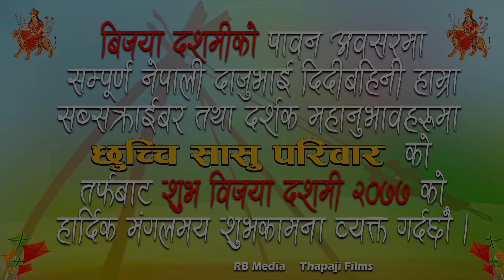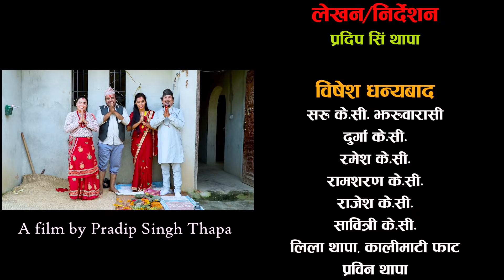छुच्ची सासु १३ || Chhuchchi Sasu 13 || दशैं विशेष || New Nepali Sentimental web Series 2020 ll 2077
Act:
Pradip Singh Thapa
Saru Silwal
Ramhari BC
Anita Shrestha
Sabita Adhikari
Sahadev Basnet (Shakti)
Pradip Khafle
Karna Khatri
Rashmi Sharma
Kalpana B.C.
Januka Dhungana
Sapan Rai
Kumar Gadal
Shyam Kumar Timalsina
Samrat Regmi
Rabi Dungel

Story/Directon : Pradip Singh Thapa
Make up : Kalpana BC
Camera/Edit : Pawan Bhujel
Asst.Direction/Producer : Ramhari BC
Manegement : Karna Khatri

सल्लाह सुझाबको लागी सम्पर्क ः ९८४१९९८७१५